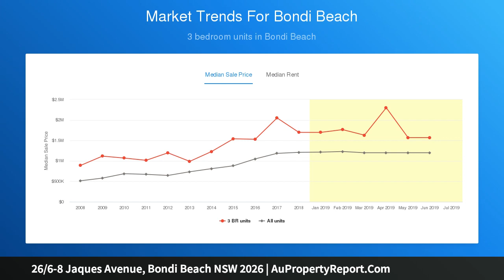26/6-8 Jaques Avenue, Bondi Beach NSW 2026 | AuPropertyReport.Com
26/6-8 Jaques Avenue, Bondi Beach NSW 2026
Property Type: apartment
Bedrooms: 2
Bathrooms: 2
Car Space: 1
Stylish Haven In The Heart Of Laid Back Bondi Beach